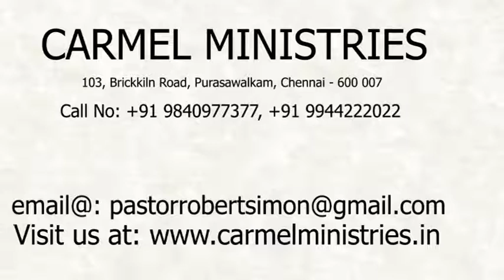மனம் திறந்து பேசுகிறேன் - எண் 38 | போதகர்: இராபர்ட் சைமன் - No. 38 |Pr. Robert Simon - தமிழ் | Tamil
Description : தலைப்பு / Message Title :  மனம் திறந்து பேசுகிறேன் - எண் 38 / Manam Thiranthu Pesugiren - No. 38
போதகர் / Message By : முனைவர் இராபர்ட் சைமன் / Pr. Robert Simon
மொழி / Language : தமிழ் / Tamil
நாள் / Date :  12 மே 2020 / 12th May 2020